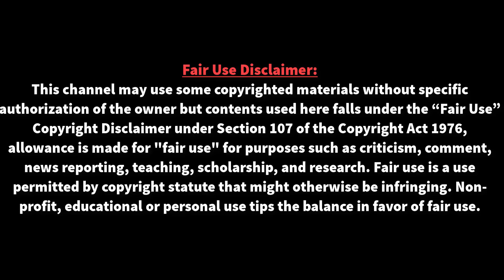যেখানে শুধু মেসিই বিশ্বসেরা! | Lionel Messi | Cristiano Ronaldo | Neymar JR | FIFA football Games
যেখানে শুধু মেসিই বিশ্বসেরা! | Lionel Messi | Cristiano Ronaldo | Neymar JR | FIFA football Games | বিভিন্ন ফুটবল গেমসগুলোতেও দেখা যায় মেসি এবং ক্রিশ্চিয়ানো রোনালদোর র‍্যাংকিং এক দেয়া হয়। তবে এবার যেন ঘটে যাচ্ছে ব্যতিক্রম।